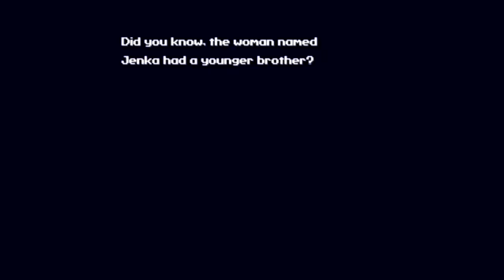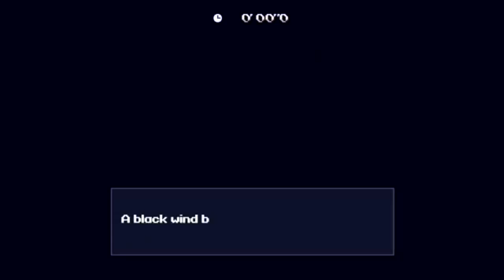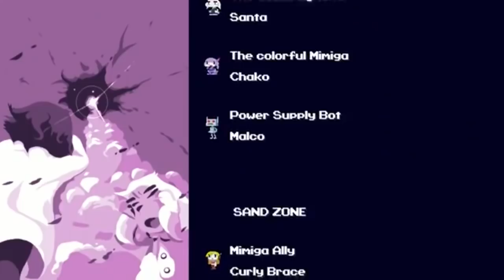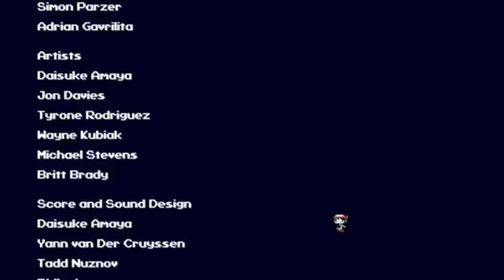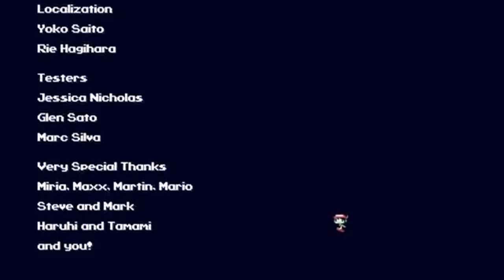Super Gaming Bros (SGB) Cave Story + - Highlights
Johnny and Elliot tackle the classic indie game, Cave Story +. How will they fare... you'll see in the first few minutes. Hope you enjoy though!